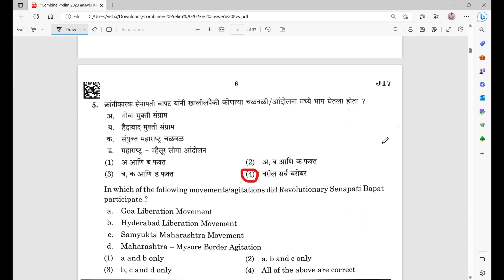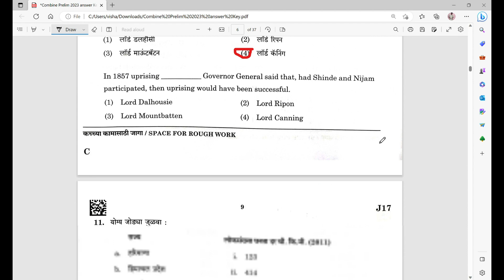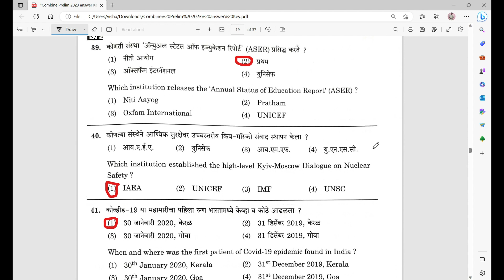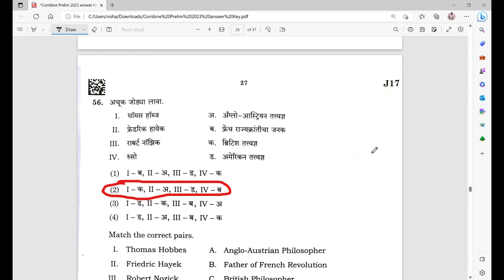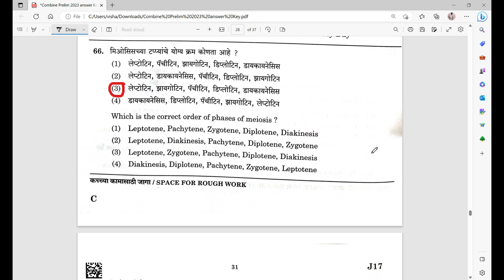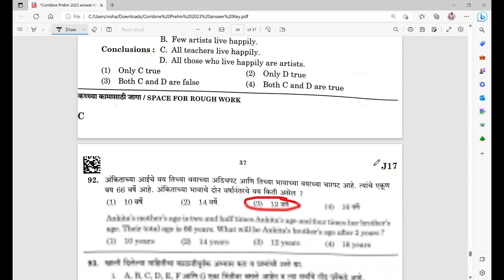MPSC Combine Group B & Group C Exam 30.04.2023 ANSWER KEYY संयुक्त पूर्व परीक्षा उत्तर सूची